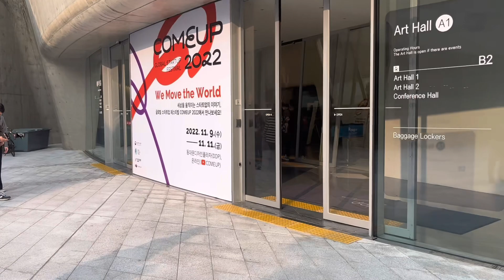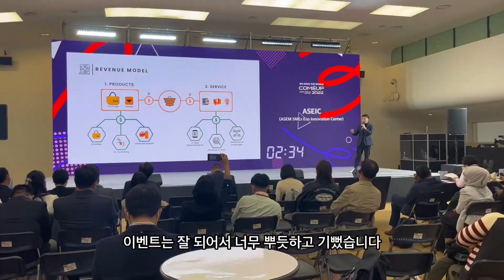인도네시아 유학생인데 한국 정부와 일을 한다고요?! | 아델리아 브이로그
안녕하세요!

한국을 사랑하는 인도네시아 유학생 아델리아입니다!

이번 첫미니 브이로그는 제가 일하는 모습입니다!

여러분들이 아마 궁금하실텐데 여러분들의 오해하셨던거 이 영상에서 대답을 하였습니다. 많은 관심 부탁드립니다!

감사합니다.